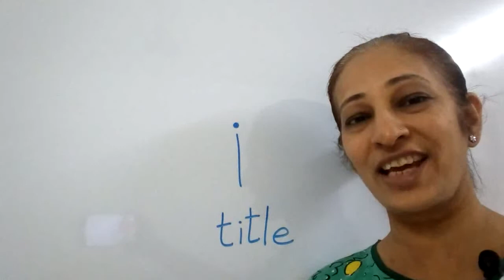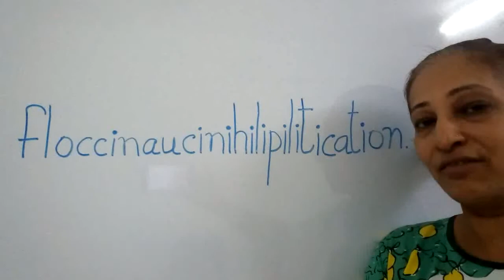Did you know these interesting facts about English language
Hello! I am Rashmi from AN ENGLISH NUT.
In this video, you will get to know some interesting facts about the English language.